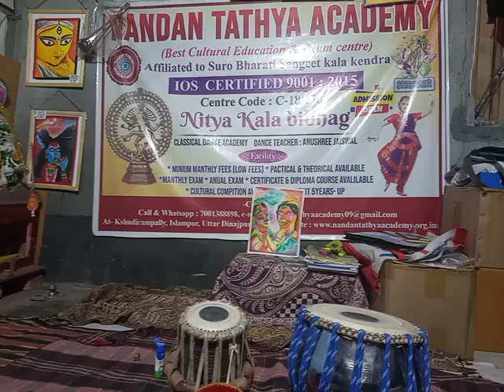তবলায় সঙ্গত (তুমি বন্ধু কালা পাখি)উৎপল রায়(7001388898)